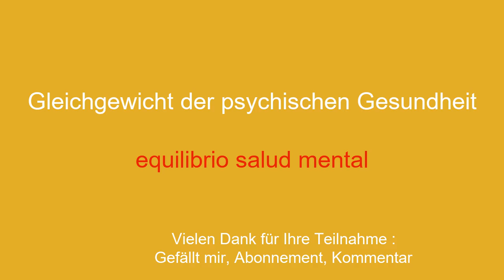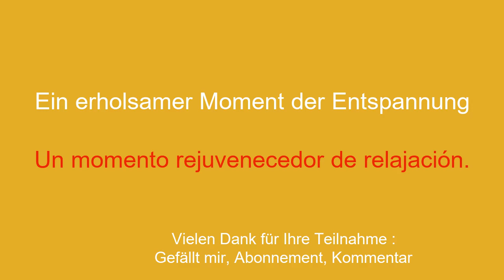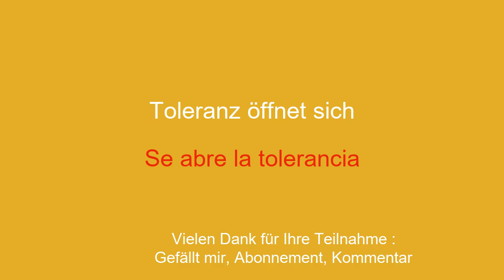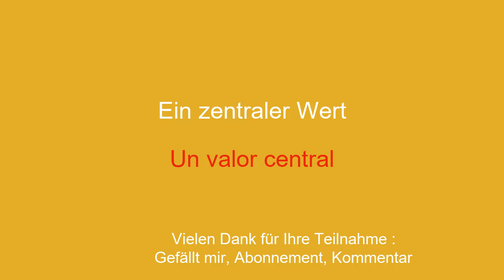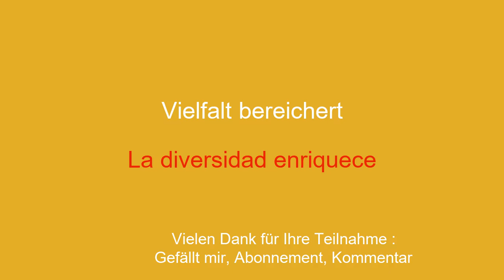10 Minuten Spanisch lernen: von der Kultur zum Wert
Willkommen auf meinem YouTube-Kanal zum Spanischlernen für Anfänger! In dieser Videoreihe stelle ich Ihnen einfache Sätze vor, damit Sie sie einfach und schnell lernen können. Ganz gleich, ob Sie ins Ausland reisen, mit englischsprachigen Personen kommunizieren oder einfach nur Ihr Spanischniveau verbessern möchten, mit diesen Sätzen können Sie Ihren Wortschatz und Ihre Grammatik schrittweise weiterentwickeln. Mit meinen klaren Erklärungen und meinen praktischen Beispielen lernen Sie, die Sätze in realen Zusammenhängen zu verwenden und sie sich leicht einzuprägen.